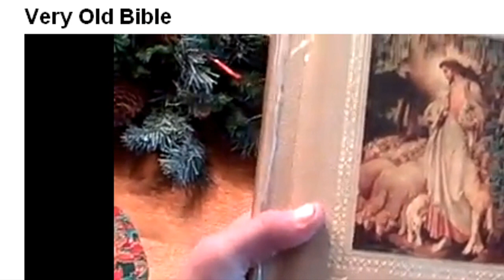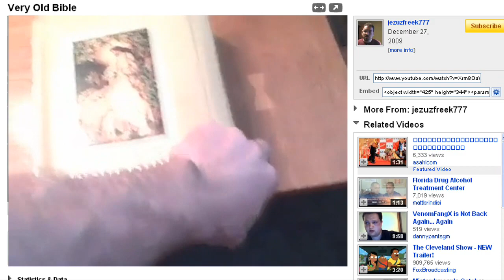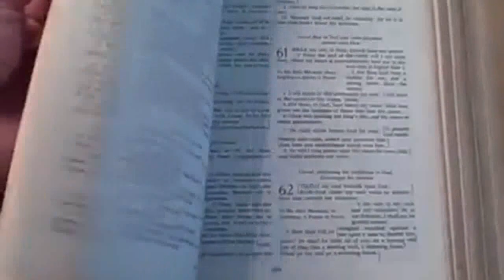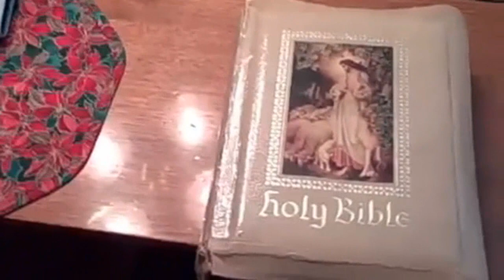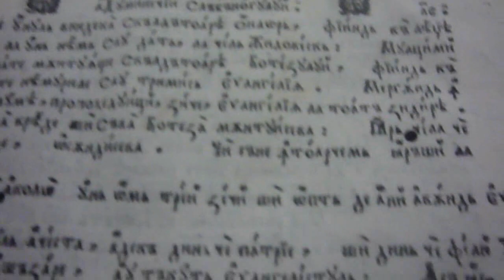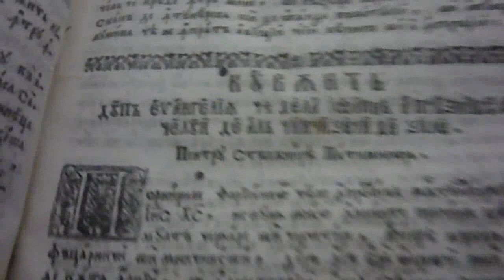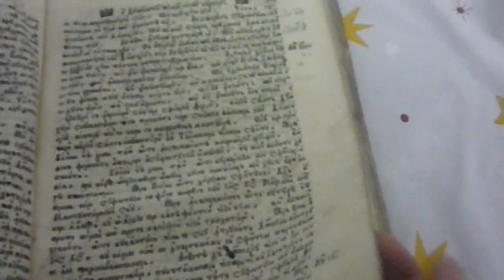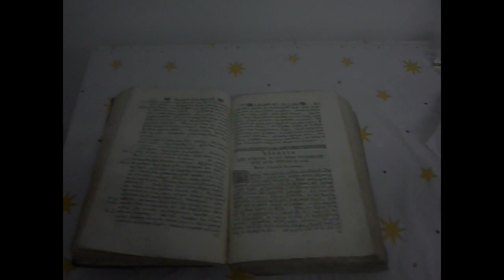Re: Very Old Bible - jezuzfreek777 -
This video is a response to jezuzfreek777